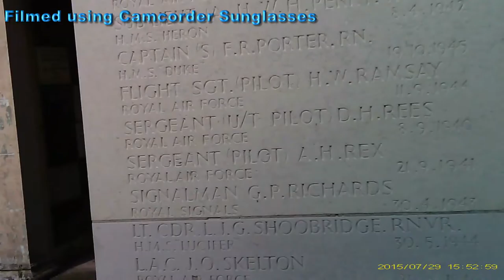Arnos Vale Cemetery Short Preview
Inspired by Jag Betty's Strange Places In Scotland videos where he seems to spend a large amount of his time exploring old churches and graveyards - and old castles too. Arnos Vale Cemetery covers 45 acres and had been in a run down state until some enthusiasts took over and set up a trust to restore and maintain the site. We didn't get to do a proper walk around the site, so we will return some time to do it properly.

Filmed using
HTC One Mini mobile phone
and
Efine 720P 5.0MP Sunglasses Camcorder

Jingle Punks - Ambient Ambulance